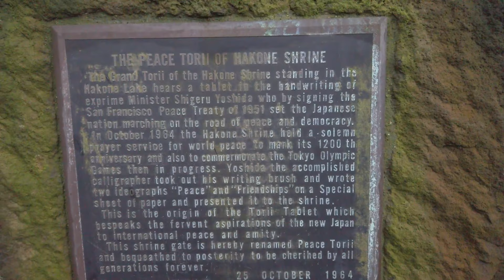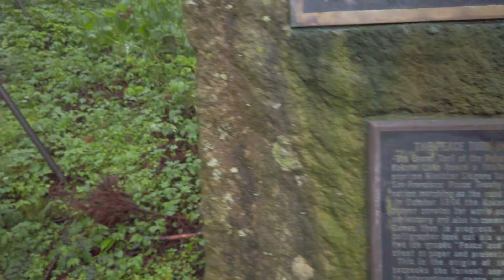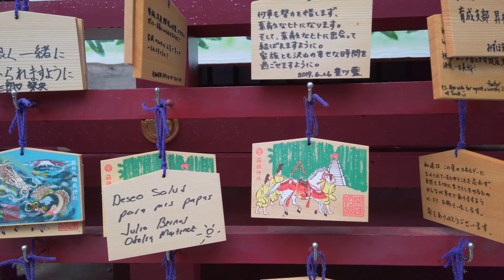Hakone Shrine I Amazing Misty Morning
The Hakone Shrine sits at the foot of Mount Hakone. It is announced by the Peace Tori Gate that stands just offshore. From the Peace Tori , we climbed the stairs to the water basin and performed the temizu ritual. Afterward, we continued climbing the stairs until we reached the top. Surrounded by forest and mist, the outer walls of the shrine emerged. Since we got an early start we were among the first to arrive and relished the tranquil sounds of nature and the sound of water coming from the nine-headed dragon water basin. This was definitely the highlight of the trip and was made special by the morning mist.

Camera: DJI Osmo Pocket
Video Editor: Davinci Resolve 16 4k 60fps downgraded to 1080p
Filmed: June 30, 2019